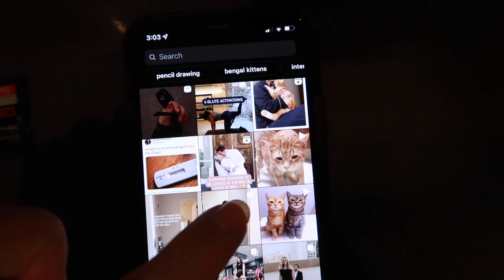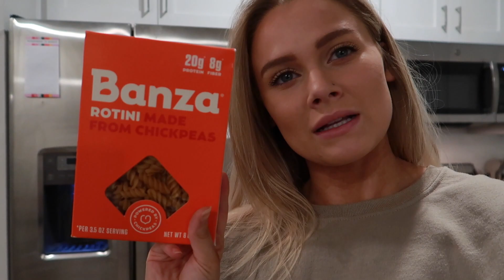LEG + GLUTE WORKOUT // REVERSE DIETING // EXERCISE ON MY PERIOD - Ellie Mandeville 2022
I hope you guys liked the video! Thank you so much for supporting me.